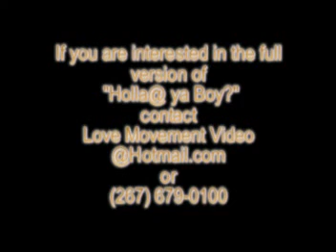Holla @ ya Boy?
Trailer for video that explores the differences between mature  and immature males